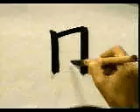APRENDE A ESCRIBIR ESTE KANJI EN TIEMPO RECORD ✔️ | GAMBATEANDO - Japones Para Todos